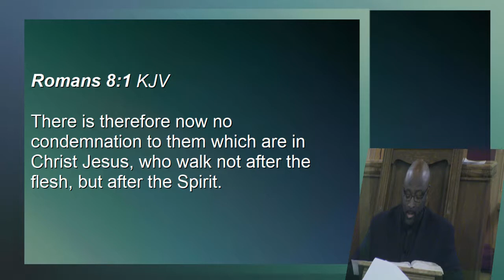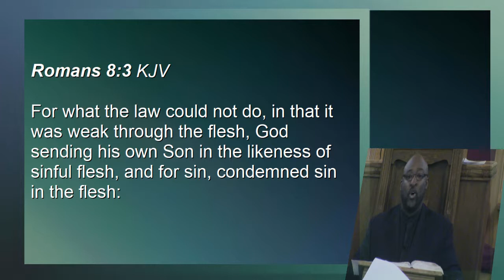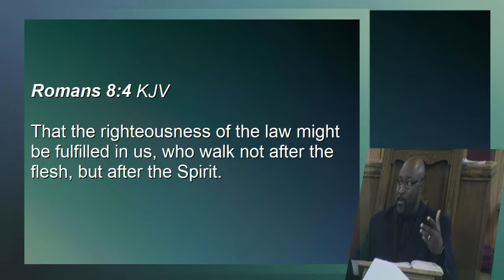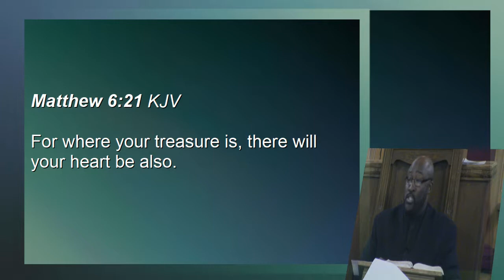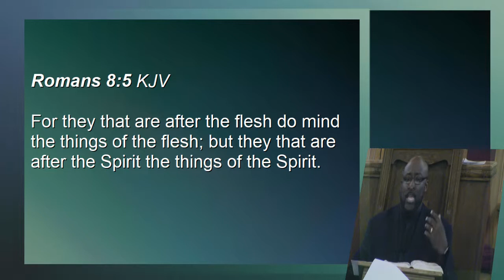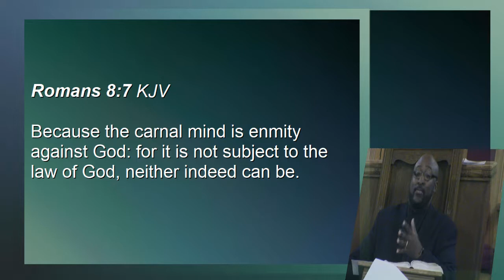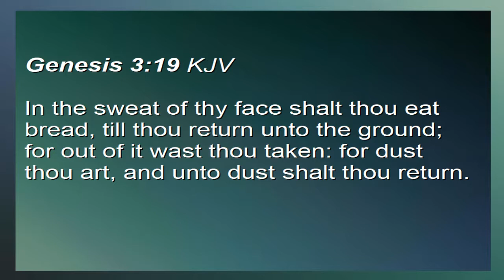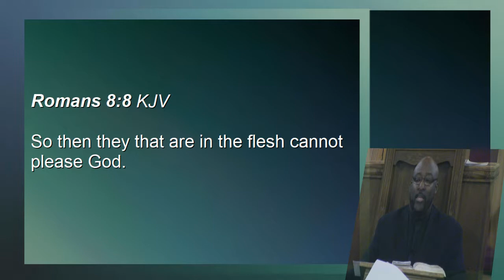7 Deceptions to the Church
Recorded in Apostolic Faith Church on May 25, 2018